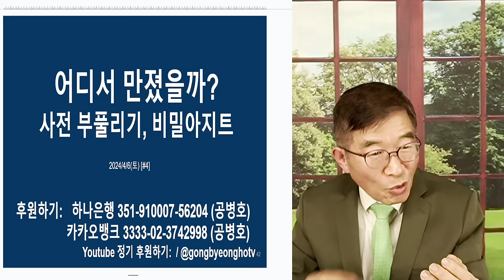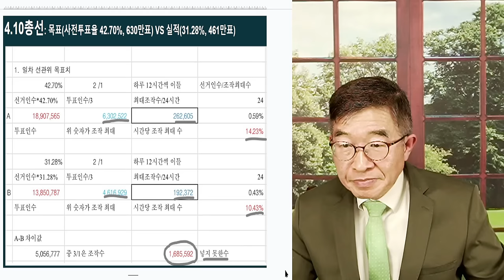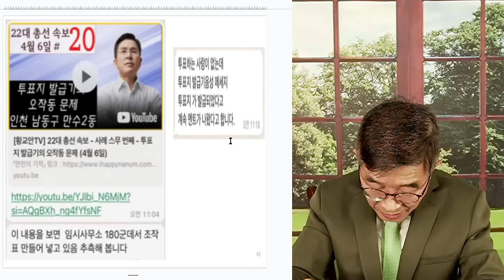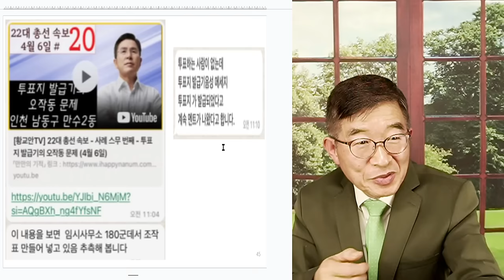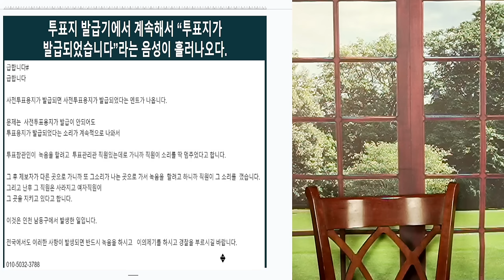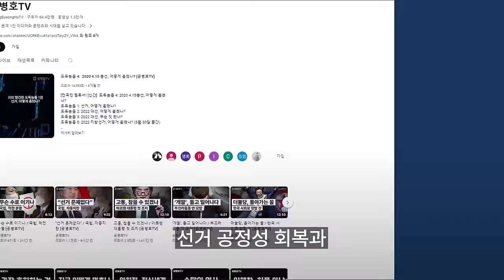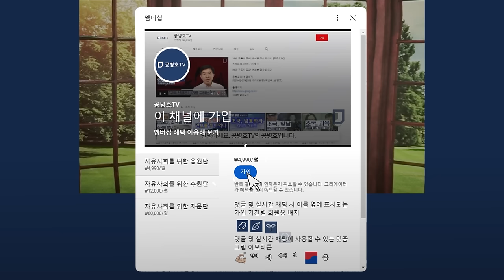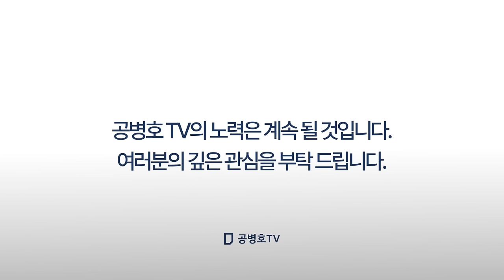누가 만졌을까? / 사전투표자수, 주물럭주물럭 / 발표 사전투표율과 실제 사전투표율 차이, 전국 곳곳에서 발각 [공병호TV]